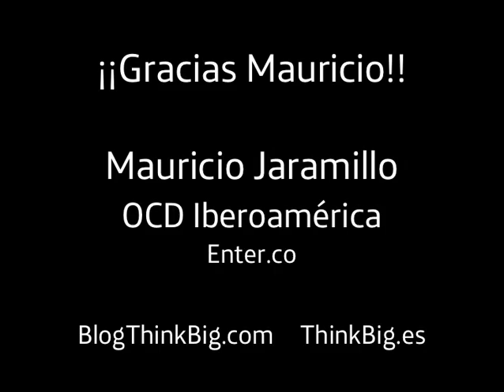Entrevista a Mauricio Jaramillo. Periodista en Tecnología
Preguntas que contesta Mauricio Jaramillo:
• Cómo ha sido tu trayectoria de los medios tradicionales a los digitales?
• ¿Qué diferencias hay entre periodismo tradicional y el digital?
• Para los jóvenes periodistas ¿dónde están las oportunidades en Internet?
• ¿Qué actitudes son importantes este nuevo entorno digital?
• Desde Latinoamérica ¿hay limitaciones para emprender en el entorno digital?
• Recomendación a Gobiernos para impulsar la innovación/emprendimiento digital? y ¿para las empresas?